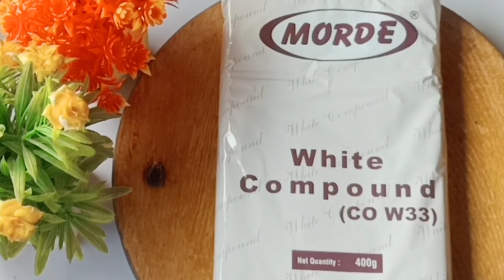Dates & Chocolate Bites | no sugar no ghee healthy dessert | डेट्स (खजूर) ऐंड चॉकलेट बाइट्स.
khajur Recipe
khajur burfi
dates recipe